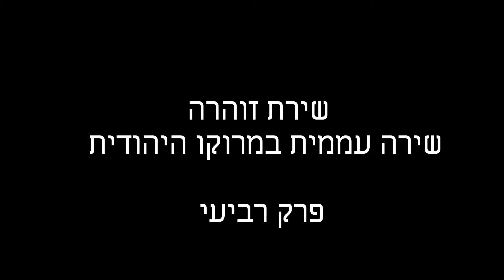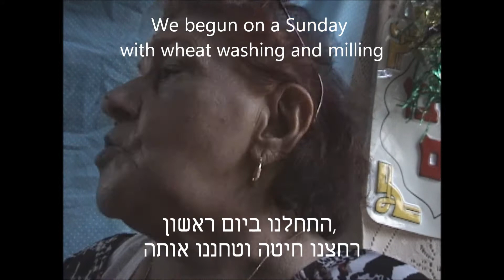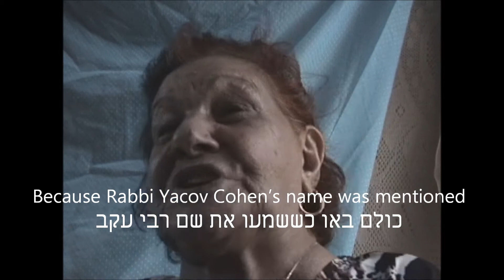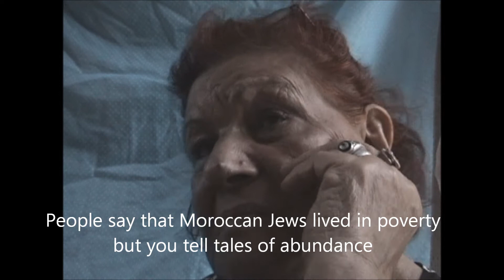Zohara s Wisdom Folk Poets in Morocco Part IV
Part IV Zohara Biton Cohen of Beni Mellal, Morocco, lives now in Israel. She sings, improvises and recalls sayings she sang to celebrate family occasions.  פרק רביעי  זוהרה ביטון כהן, בת בני מלאל שבמרוקו, חיה עכשיו בישראל. היא שרה ומאלתרת סביב אמירות שהיא זוכרת מבית הוריה, ושנאמרו במעמד חגיגות משפחתיות.